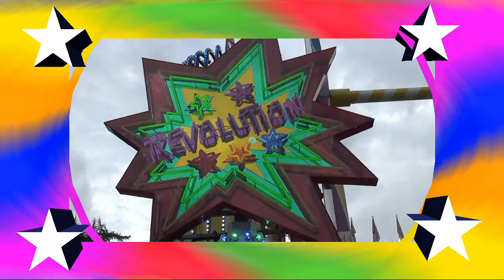Revolution Kinzler-Nickel Offride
De Revolution op de Cranger Kirmes